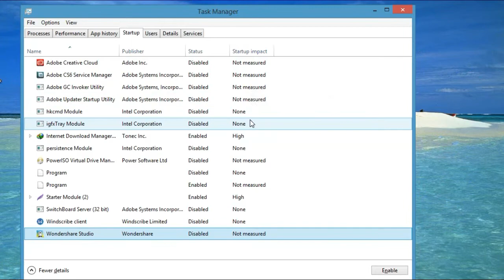Disabling Startup Unwanted Process | Disable Startup Programs | PC Mentor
In this video, I will show You how to disable start apps that run automatically when we turn on Windows and these process decrease the performance of our Computer.

When we install more software on our computer, then it takes longer to start up Windows. There are many programs that started when we boot Our computer.

While Disabling Startup Programs in Windows 10 or 8 or 8.1
and even in window 7.

All you have to do is just simply open up Task Manager by command  CTRL + SHIFT + ESC shortcut key, clicking “More Details,” switching to the Startup tab, and then using the Disable button.